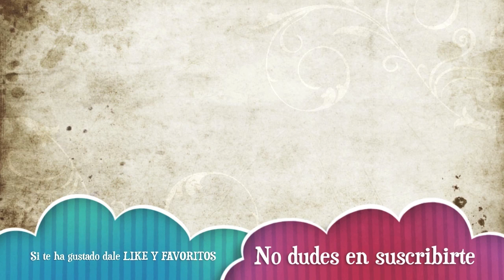Scott Pilgrim Vs el Mundo | Fase 3 parte 2